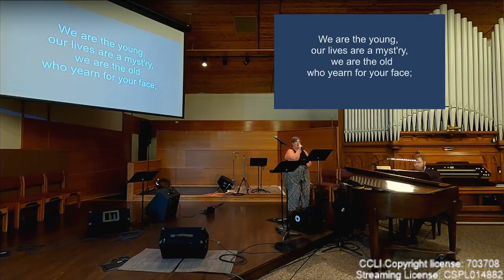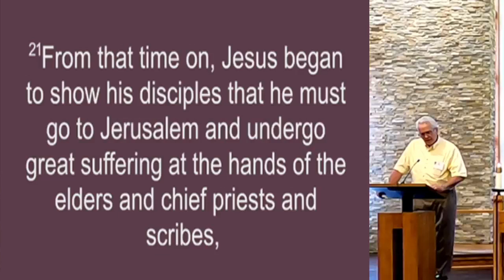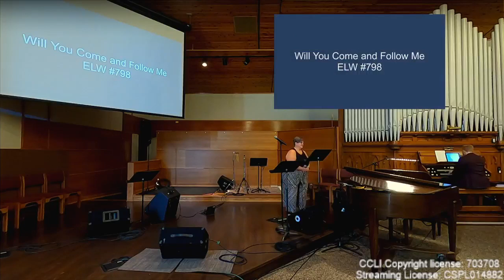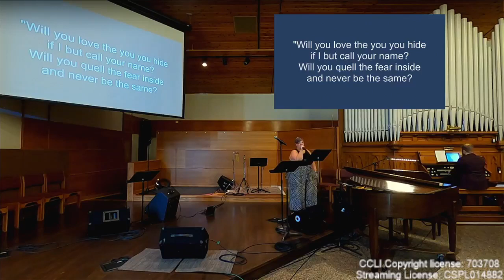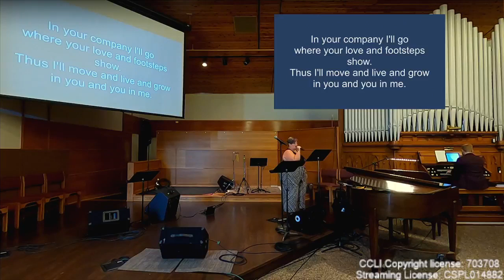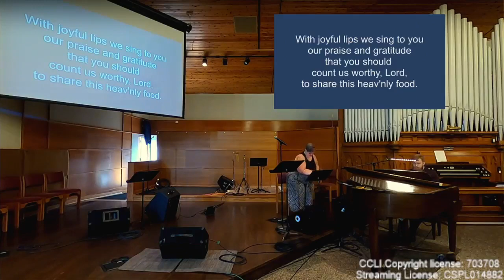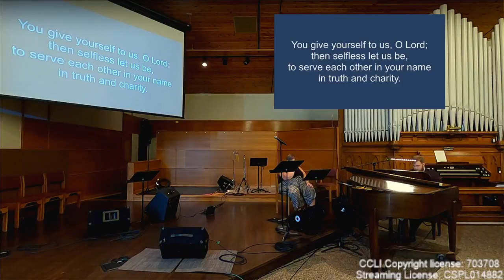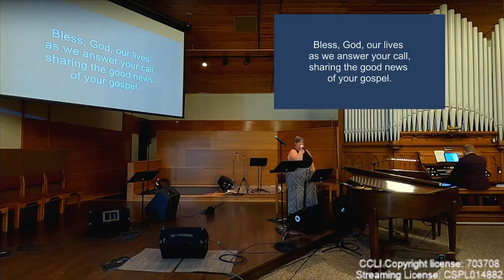Worship 09.03.2023 9:00am